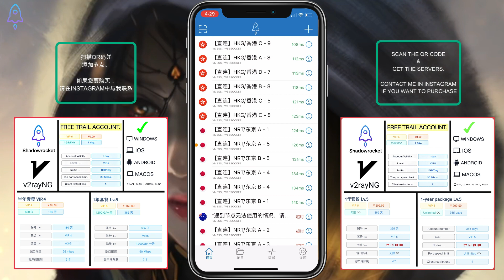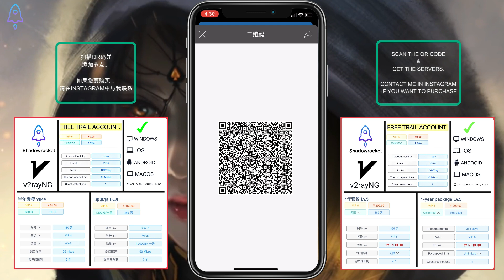小火箭免费节点机场分享 | Shadowrocket VPN Servers| ShadowRocket 免费节点分享 | Japan, Singapore, Korea, Hongkong